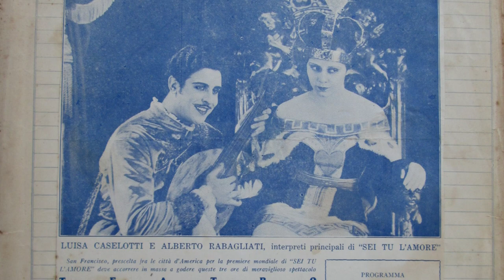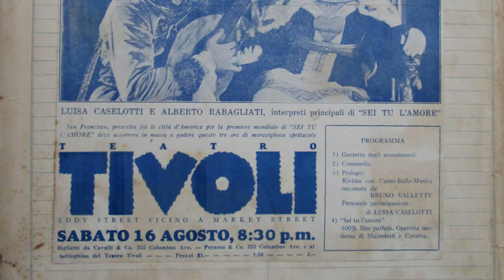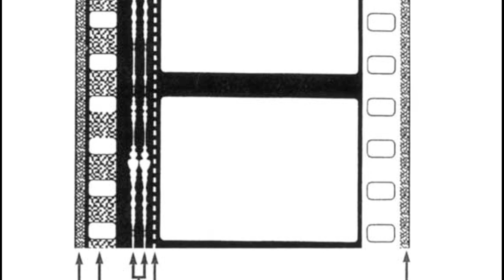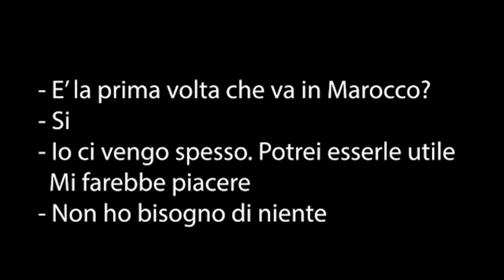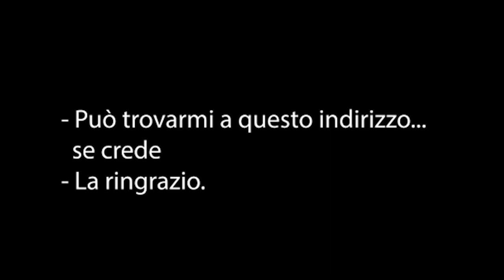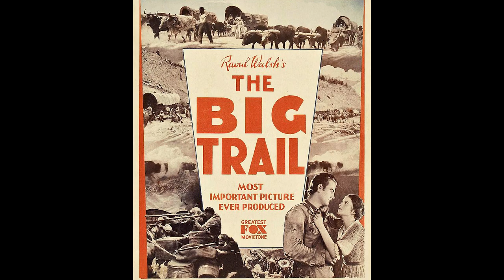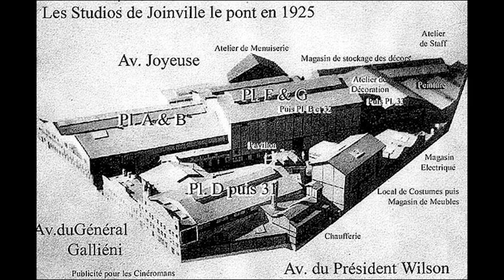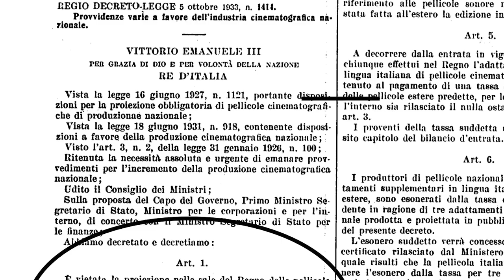Storia del doppiaggio - 01 Le origini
L'avvento del sonoro e il problema di far comprendere i film americani chi non parla inglese

CAPITOLI
00:00 Introduzione
00:33 L'avvento del sonoro
01:22 1927 Il sistema Vitaphone della Warner
03:59 1928 Il primo film totalmente parlato: "Le luci di New York"
04:36 1929 "Sei tu l'amore" Il primo film parlato in italiano
06:04 1930 Le versioni multiple e i primi esperimenti sul doppiaggio
08:46 L'impreparazione del circuito italiano e Stefano Pittaluga
10:34 La nuova CINES e il primo film parlato italiano "La canzone dell'amore"
11:22 Il sostegno del regime al cinema italiano
14:17 Il divieto di circolazione di film in lingua originale
15:24 La sonorizzazione
19:53 Il centro di produzione della Paramount a Joinville (Parigi)
20:25 Le star che tentano di recitare in altre lingue e il caso di Stanlio e Olio
22:07 La Fox lancia il doppiaggio
22:53 1931 Tutte le major si convertono al doppiaggio
23:41 La CINES e il primo reparto di doppiaggio in Italia
26:23 Le Major e le nuove società italiane di doppiaggio
28:07 Conlusione. Seconda puntata

BIBLIOGRAFIA
LIBRI
G.Di Cola, LE VOCI DEL TEMPO PERDUTO, E'Dicola Editrice, 2004
M.Giraldi, E.Lancia, F.Metelli, IL DOPPIAGGIO NEL CINEMA EUROPEO, Bulzoni Editore, 2018
T.Voarino, DOPPIAGGIO & DOPPIAGGI, Amazon Italia, 2020
A.Lattanzio, L'ARTE DEL DOPPIAGGIO, Felici Editore, 2011
S.Gelsi, MANTOVA AL CINEMATOGRAFO, Provincia di Mantova - Casa del Mantegna, 1995
G.Guida, IL DOPPIAGGIO IN ITALIA, eCrimen, 2023
M.Quargnolo LA PAROLA RIPUDIATA, La Cineteca del Friuli, 1986

Once Again by Benjamin Tissot

Ragtime Piano by Giorgio Di Campo
for FreeSound Music